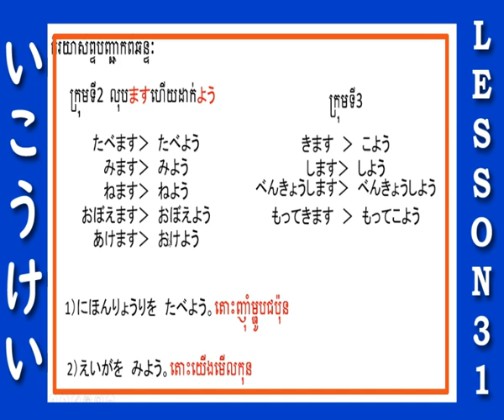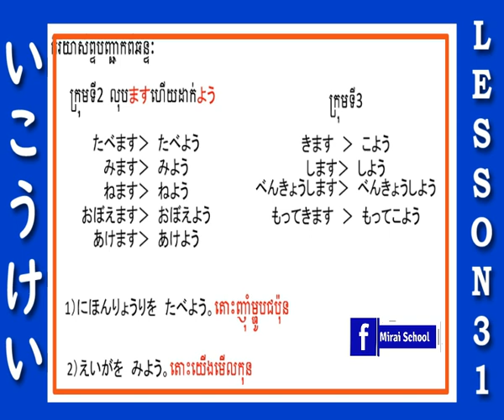ការបំបែកទម្រង់いこうけい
រៀនពីការបំបែកទម្រង់ឆន្ទៈ（いこうけい）ក្នុងមេរៀនទី៣១នៃសៀវភៅភាគ២។